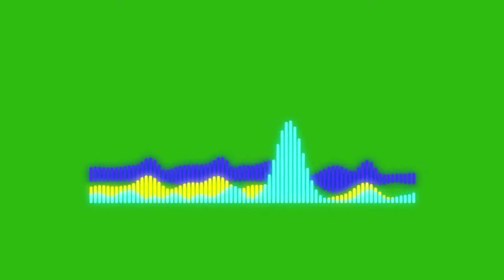Top 5 Audio Spectrum no music Free Green screen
Top 5 Green screen Audio Spectrum

Download link 🔗